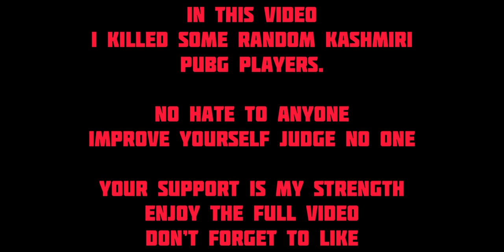KILLING KASHMIRI Random PUBG Players in Classic PART-1 Kashmir The Only Paradise on Earth | Kiwos YT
Hello Everyone
This is Kiwos Welcoming you in my ERA that is Kiwos YT
I am myself from Kashmir and in this video i am knocking and killing some random Kashmiri Pubg Playing. Its all just for fun
Don’t give hate to anyone
We are all brothers
This is Part 1
If i will get response on this
Then Part 2 will be available soon

This is Gaming channel, you can get all information about gaming especially PUBG.
Also here are some videos of Tips and Tricks for making your gameplay better.

Some contents are taken for PUBG Streamers if they like to take down any of my video i will surely do that.

Social Handle
Instayoutube_kiwos

Pubg kashmir, kiwos yt Kashmiri, pubg kashmir gameplay, pubg kashmir 1v1 tdm, kashmiri youtuber, ganderbal vs Srinagar tdm, pubg gaming channel kashmir, pubg 1v1 kashmir, 1v2 kashmir pubg challenge